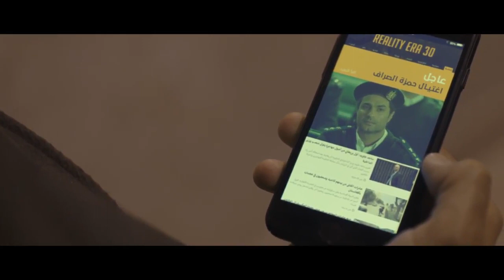طلب نضال من جومانا لاثبات براءة المقدم عمر من قضية " مقتل هدايت "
مسلسل امر واقع  Amr Waq3 HD

تدور الأحداث في إطار من الأكشن حول ضابط في مكافحة الإرهاب يتم تكليفه بمهمة هدفها إحباط عملية إرهابية قبل أن يتم تنفيذها.

مسلسل أمر واقع
ﺇﺧﺮاﺝ: محمد أسامة

ﺗﺄﻟﻴﻒ: محمد رفعت

طاقم العمل: كريم فهمي - نجلاء بدر - ريم مصطفى - نبيل الحلفاوي - ملك قورة - ياسر المصري - دينا فؤاد - أحمد فتحي - أحمد وفيق - محمد عادل - محمد البزاوي - إيناس كامل - لطفي لبيب - صبري عبد المنعم - محمد سليمان - محسن منصور - محمد مهران - نهى عابدين - نيكولا معوض - محمد المغربي - خالد بكير - عمر عبدالحليم

مشاهدة مسلسل أمر واقع الحلقة الثانية HD
تحميل مسلسل أمر واقع حلقة 2
مشاهدة مسلسل أمر واقع الحلقة الثانية يوتيوب